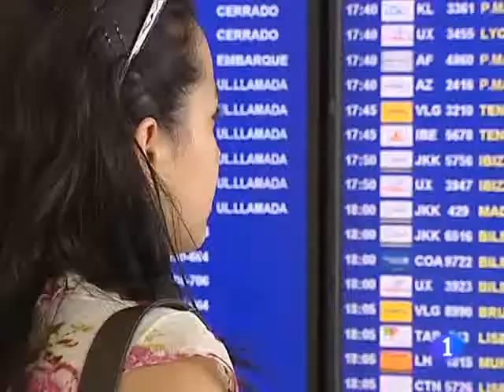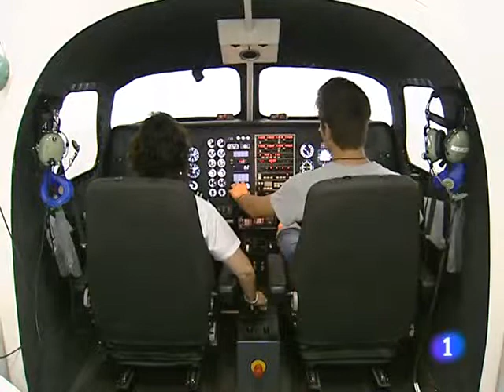el miedo a volar